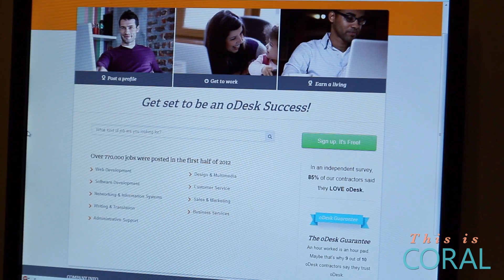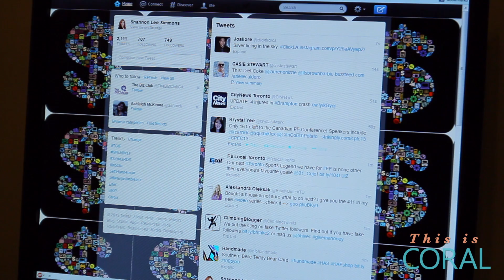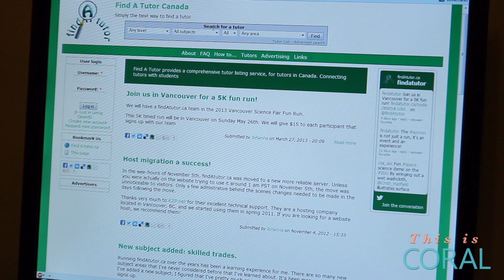Money Awesomeness: Learn How to Make Money From Home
Shannon shares ways that you can make money from home.

A lot of you can speak various languages and even lip read! We’d love help transcribing and translating out captions (CC) to help reach a broader audience.